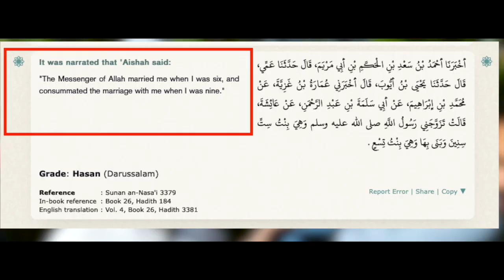Muslims rejecting "Authentic" Hadith & defending child marriages | Alex Bosch | Speakers Corner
::::: Topic Highlights:::::: Aisha's child marriage
 Christian_Muslin debate | Speakers' Corner | London UK
Debater:  Alex
Shot & Edited:  @SocoFilms
Post:  @socostudio
:::::::::IF YOU WOULD LIKE TO SUPPORT US ::::::
👉 Become SOCO Members to have early access to new videos: 👇👇👇